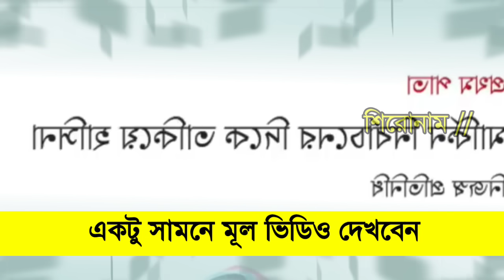Ajker Bangla Khobor 15 Octo 2024 | Bangladesh Letest News | Somoy Sangbad News | Bangla News Today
Ajker Bangla Khobor 31 Aug 2024 | Bangladesh Letest News | Somoy Sangbad News | Bangla News Today

এটি একটি সংবাদভিত্তিক ইউটিউব চ্যানেল। গুগল, উইকিপিডিয়া  ও অন্যান্য অনলাইন সোর্স থেকে নেওয়া হয়, আমরা সর্ব্বোচ্চ চেষ্টা করি সঠিক সংবাদ আপানদের কাছে পৌঁছে দিতে, তাই এসব নিউজের সাথে সরাসরি "" চ্যানেল এর কোন সংশ্লিষ্ঠতা নেই। তারপর ও কোন সংবাদের সত্যতা নিয়ে আপনাদের কোন প্রশ্ন থাকলে কমেন্ট সেকশনে জানাবেন। আমরা যথাসাধ্য চেষ্টা করব উত্তর দিতে।

এই চ্যানেলটিতে শুধুমাত্র সংবাদ প্রকাশ করা হয়। প্রতিটি সংবাদ জাতীয় পত্রিকা থেকে গুরুত্বপূর্ণ সংবাদ সংগ্রহ করে একটি ভিডিও ‘র মাধ্যমে প্রচার করাই আমাদের লক্ষ্য। প্রতিটি সংবাদ যাচাই করতে সংবাদের শিরোনাম লিখে সার্চ দিতে পারেন। থামনেইল দেখে কেউ বিভ্রান্ত হবেন না।
 বিঃদ্রঃ কিছু কিছু সংবাদে  প্রতীকী ছবি ব্যাবহার করা হয়ে থাকে।থাম্বনাইলের ছবি এবং টাইটেল দেখে কেউ বিভ্রান্ত হবেন না

Relevant Sharch: If  you want to find our news no youtube or google then these Search keyword following are healping to find our antorjatik news youtube channel or video.Such as আন্তর্জাতিক সংবাদ,আন্তর্জাতিক নিউজ,bd news,international bangla news,international news,World news 24,আজকের আন্তর্জাতিক খবর,আন্তর্জাতিক খবর today,আজকের আন্তর্জাতিক সংবাদ,আন্তর্জাতিক সংবাদ,inetrnational news bangla,antorjatik songbad,antorjatik khobor,bbc আন্তর্জাতিক সংবাদ,আন্তর্জাতিক খবর,antorjatik sambad,News Bangla,ajker khobor, today,আজকের খবর,international news today,international news bangla,আজকের গুরুত্বপূর্ন খবর,গুরুত্বপূর্ন আন্তর্জাতিক খবর,international news bangla+antorjatik news+আন্তর্জাতিক সংবাদ,খবর,আন্তর্জাতিক সংবাদ today+international news today+bangla news+antorjatik sambad+আজকের আন্তর্জাতিক সংবাদ  | international news bangla today | আন্তর্জাতিক খবর  | যমুনা নিউজ+bangla news today+antorjatik khobor+bbc আন্তর্জাতিক সংবাদ   |আজকের আন্তর্জাতিক খবর | international bangla news today |  jomuna tv  | bangla news | somoy tv+আন্তর্জাতিক +আন্তর্জাতিক খবর+bangla news live+antorjatik sambad today+antorjatik news today+আন্তর্জাতিক সংবাদ bbc+antorjatik news bangla+world news+bbc bangla khobor+ajker bangla khobor+bbc bangla news+BBC আন্তর্জাতিক খবর +বিশ্ব সংবাদ +রাতের আন্তর্জাতিক সংবাদ+voa bangla news today+voa bangla,banglanews,voa bangla news,radio washington,radio washington news+idesk news+আন্তর্জাতিক বিবিসি নিউজ+সময় নিউজ আন্তর্জাতিক+নিউজ আন্তর্জাতিক+আন্তর্জাতিক নিউজ বাংলা+আন্তর্জাতিক বিশ্ব সংবাদ+আন্তর্জাতিক খবর bbc+আন্তর্জাতিক সময় সংবাদ+ajker khobor+bbc ajker khobor+bbc news+antorjatik bangla sambad+antorjatik news+antorjatik bangla news+আপডেট আন্তর্জাতিক সংবাদ,আন্তর্জাতিক নিউজ

ডঃ ইউনুস,